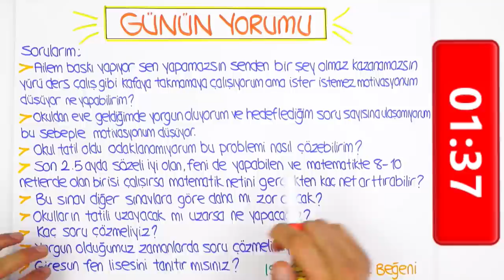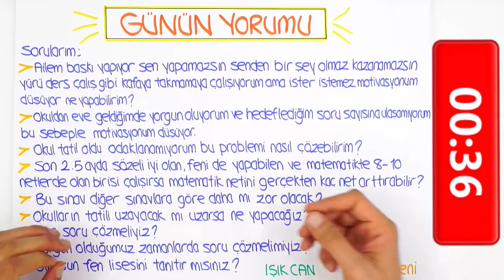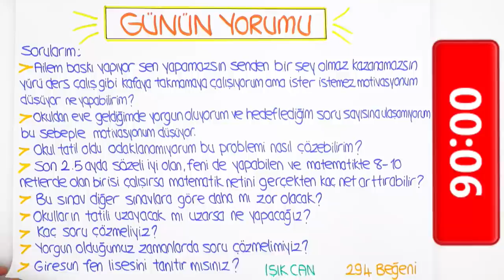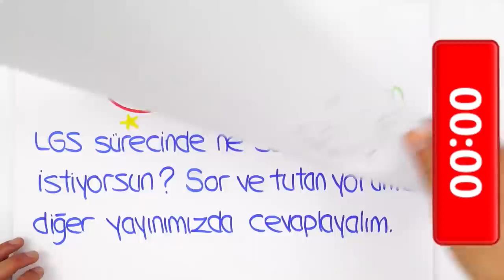LGS'ye Son 71 Gün | LGS Zorlaşır mı?